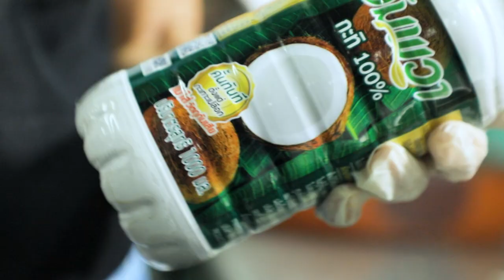เมนูเด็ดอัมพวาการันตี ยำถั่วพลูกุ้งสด เมนูนี้ปังจริงเดี๊ยนการันตี